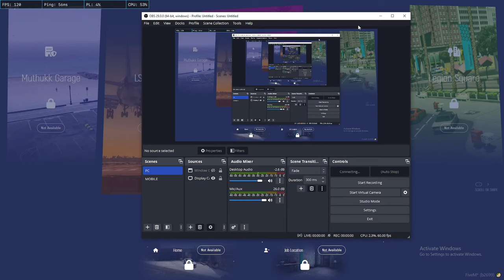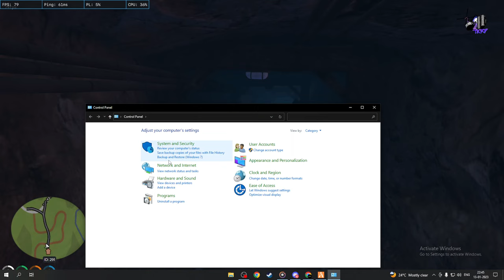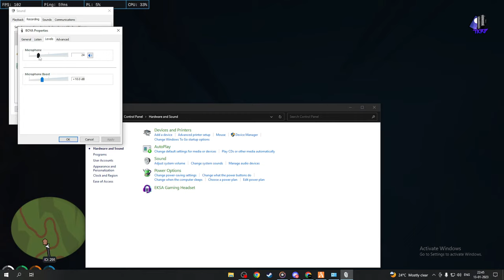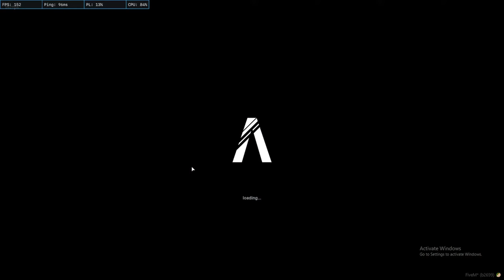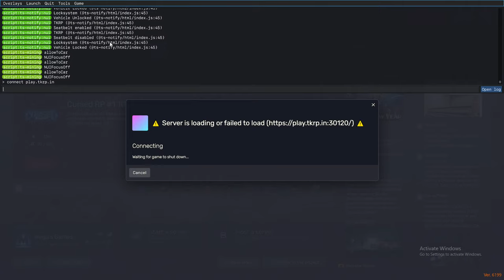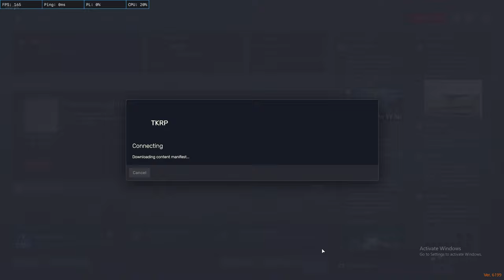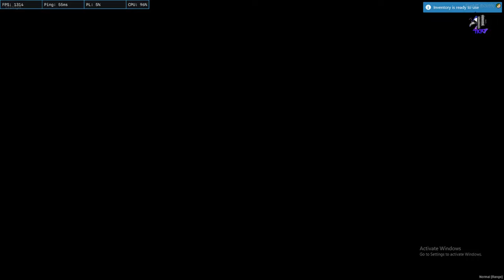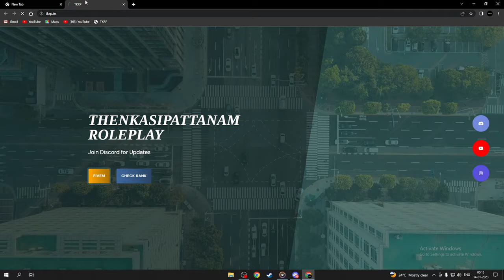MARTHANDAN thalsamayam from TKRP V2 | A51 M4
Hey guys M4 here,

and welcome back to another  live Stream.

Hope you Guys are Enjoying the live 😍